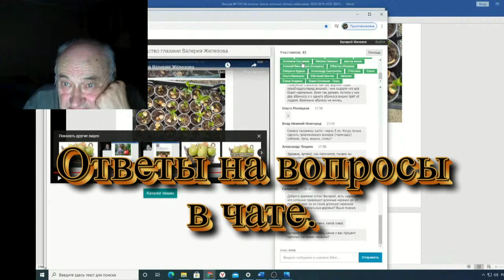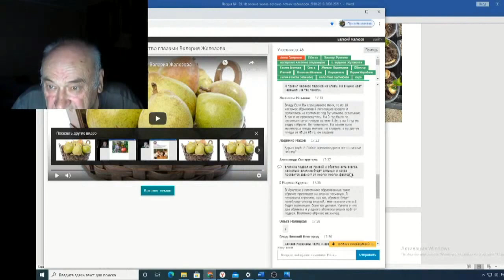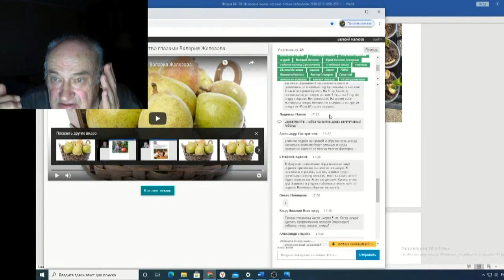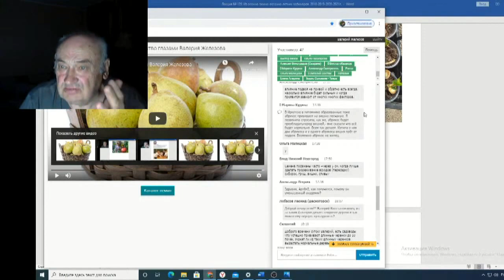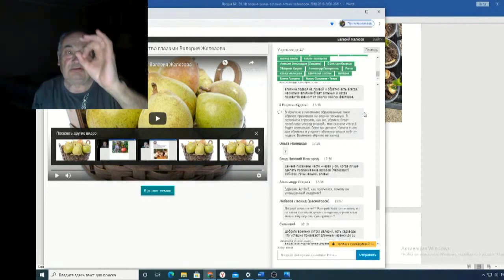Железов Валерий Вебинар 129 ч 14 Ответы на вопросы в чате